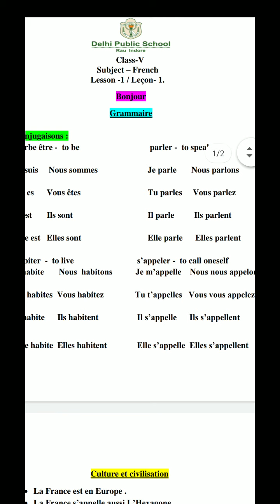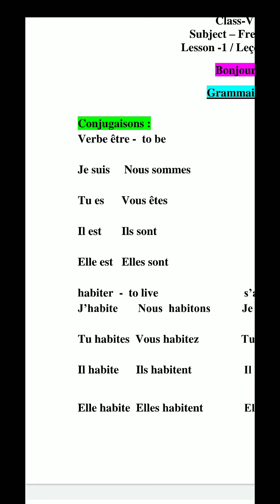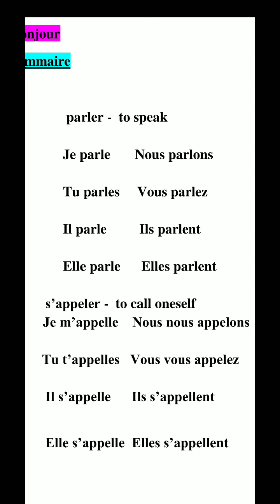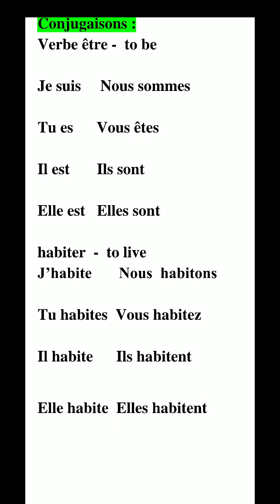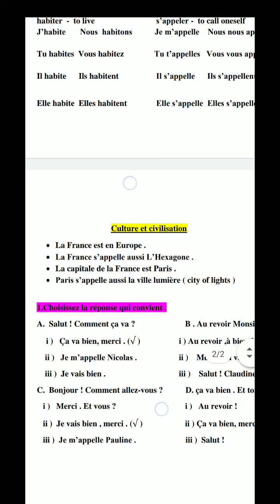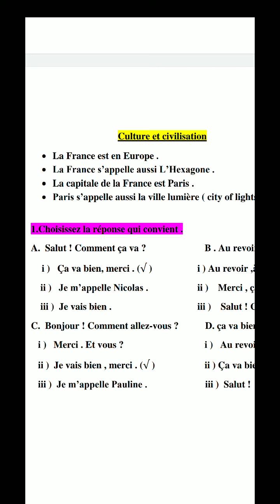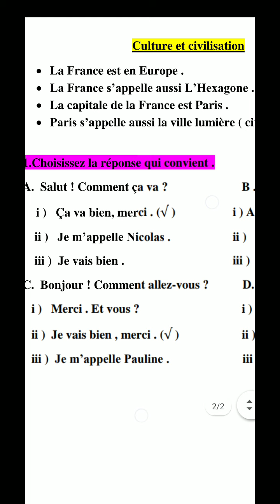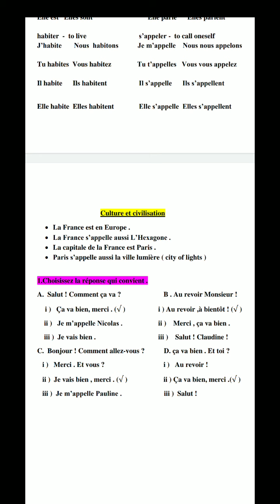Class V Lesson 01. Bonjour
Grammar & culture and civilization